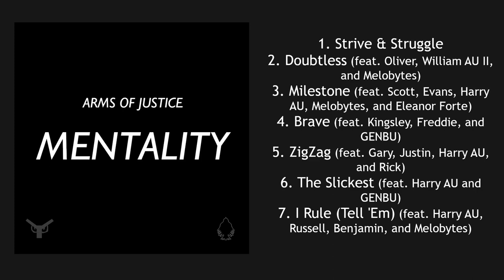MENTALITY [FULL ALBUM] [CLEAN]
MENTALITY | Official album | Studio album
Clean Version

0:00 Strive & Struggle
4:56 Doubtless (feat. Oliver, William AU II, and Melobytes)
8:48 Milestone (feat. Scott, Evans, Harry AU, Melobytes, and Eleanor Forte) {EDITED}
13:15 Brave (feat. Kingsley, Freddie, and GENBU) {EDITED 1}
16:40 ZigZag (feat. Gary, Justin, Harry AU, and Rick) {CLEAN MIX}
21:48 The Slickest (feat. Harry AU and GENBU) {CLEAN}
24:34 I Rule (Tell 'Em) (feat. Harry AU, Russell, Benjamin, and Melobytes)

- 'MENTALITY' is Arms Of Justice's 1st motivational album. It is also the 1st album to feature a Synthesizer V voicebank (let alone a Lite version) and the 2nd album to feature Melobytes.
- The songs "Motivated" and "Pillars" were 2 key songs that were set to appear on the album but were excluded due to time issues. "ZigZag" and "The Slickest" replace both songs respectively.
- "Milestone" interpolates the primary melody of "Portal" (as included on '8ball').
- "I Rule (Tell 'Em)" has an edited version but only remains as a standalone version and on the single as it does not contain explicit lyrics.

This album includes a Synthesizer V voicebank. This work uses the Lite version. No money is or will be made off of this project.